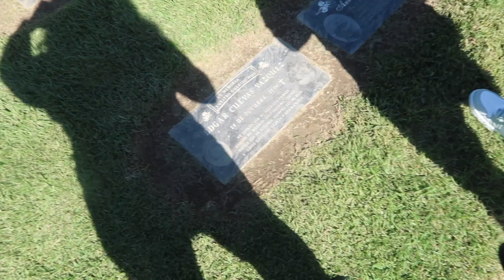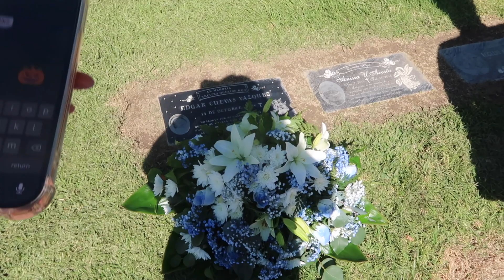MY FIRST EVER HALLOWEEN PARTY (CRUELLA VIBEZ) + VEGAS PARTY! | VLOGTOBER 2